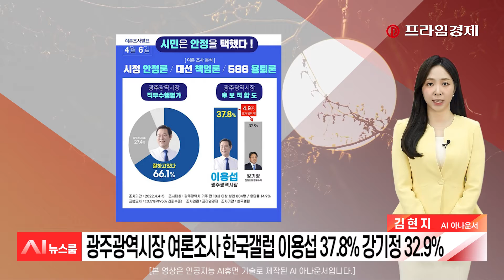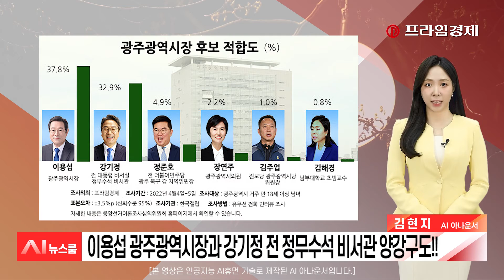[AI뉴스룸] 광주광역시장 후보 이용섭 VS 강기정 결과는?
시청자 여러분 안녕하십니까?AI 아나운서가 진행하는 뉴스룸 시작합니다.

육일 전국지방동시선거 광주광역시장 선거 후보 여론조사에서 이용섭 광주광역시장과 강기정 전 대통령 비서실 정무수석 비서관이 지지율 양강구도를 구축했습니다.

프라임경제 의뢰로 여론조사 전문기관 한국갤럽이 지난 사일과 오일 이틀동안 광주광역시 거주 18세이상 남녀 804명을 대상으로 조사한 결과 이용섭 후보가 37.8%의 지지를 얻었습니다.

뒤를 이어 강기정 후보가 32.9%를 차지해 양 후보간 지지율 차이는 4.9% 입니다.
프라임경제 강경식, 박성형 기자의 기사입니다.
자세한 내용은 아래의 링크로 가시면 확인하실 수 있습니다.